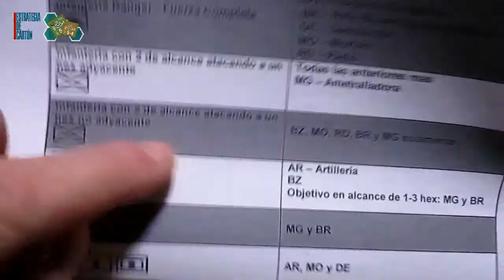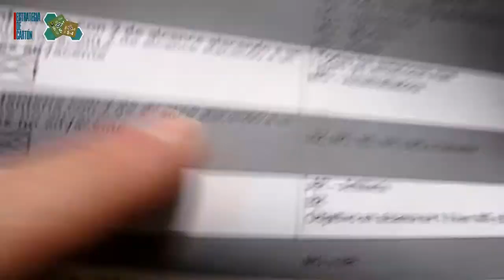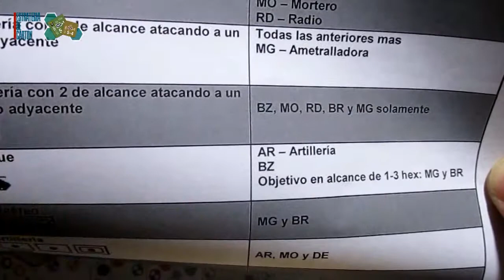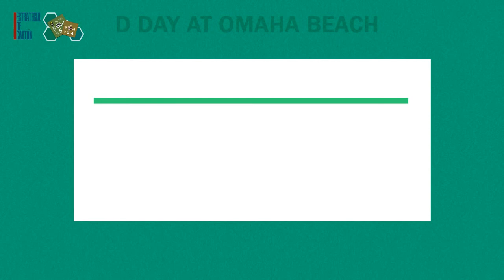2.- D-Day At Omaha Beach - El mapa, fichas y armas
En este primer video sobre las reglas veremos lo siguiente:

- El Mapa
- Las posiciones alemanas
- Los cuadros de desembarcos
- Las Fichas
- Las Armas